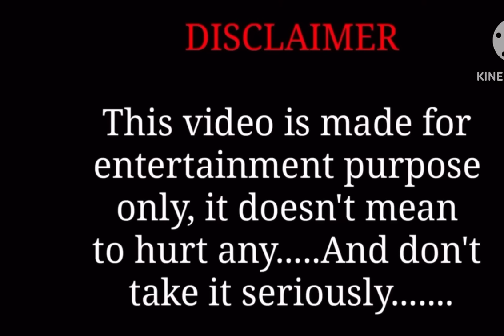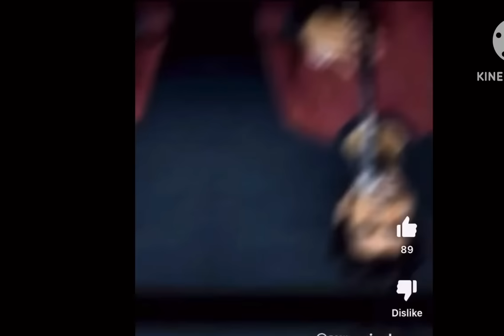Fake Girl Prank 😂 Uncle Ne Kiss 💋 Kardi 😂 || Car Fooling Prank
Fake Girl Prank 😂 Uncle Ne Kiss 💋 Kardi 😂

Car fooling prank

Car prank

Fake girl prank

Girl prank